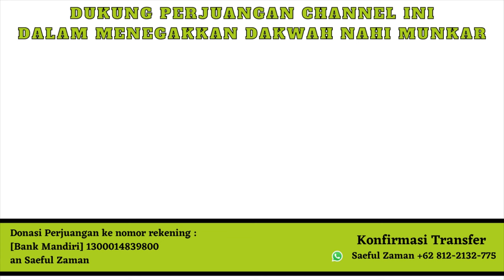KOMANDAN UNTUK CIANJUR